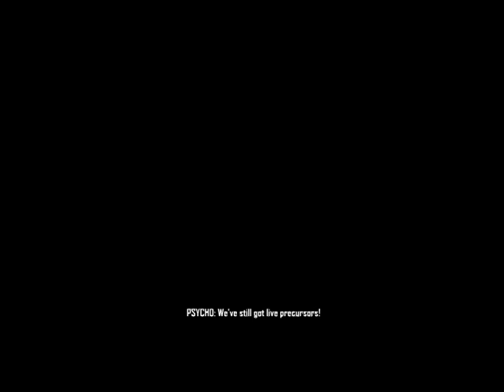Crysis Warhead Gameplay Part 1